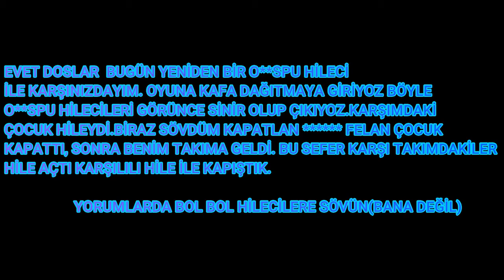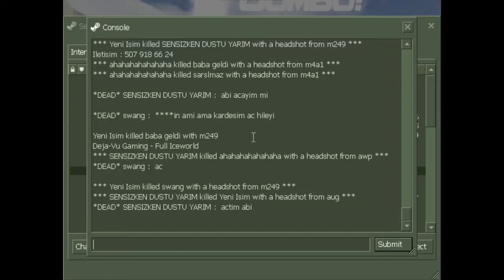HACKER VS HACKER_CS 1.6 PRO PUBLIC